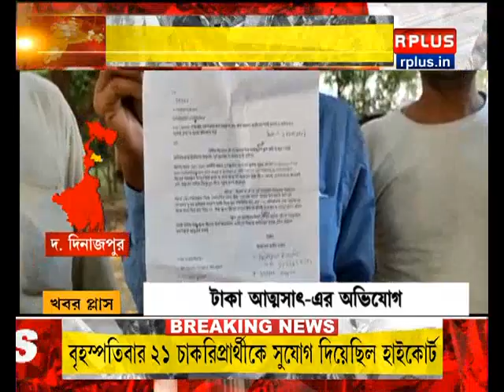টাকা আত্মসাৎ-এর অভিযোগ। R Plus News